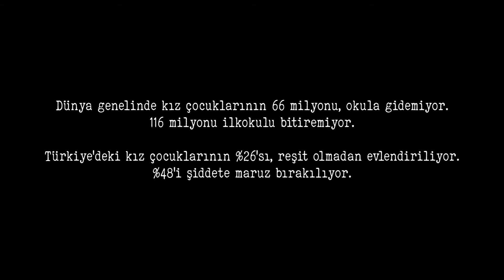GIRL POWER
11 EKİM DÜNYA KIZ ÇOCUKLARI GÜNÜ KUTLU OLSUN

HAPPY OCTOBER 11TH INTERNATIONAL DAY OF THE GIRL CHILD